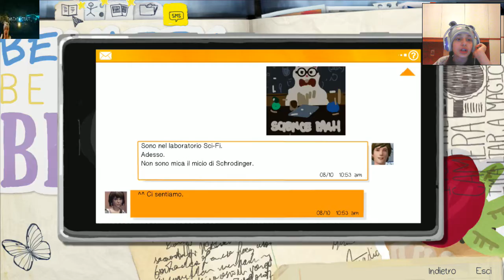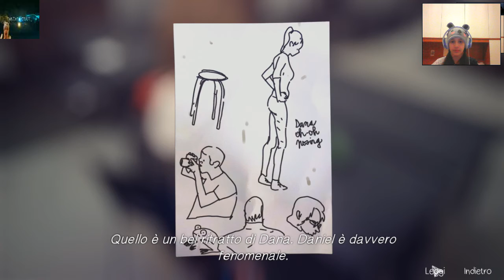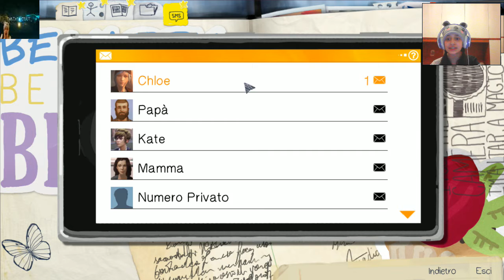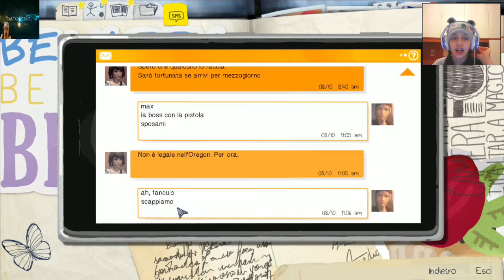life is strange è MORTA KATE! #6